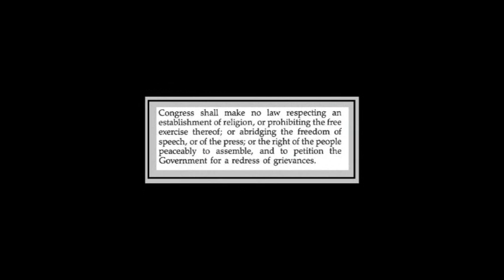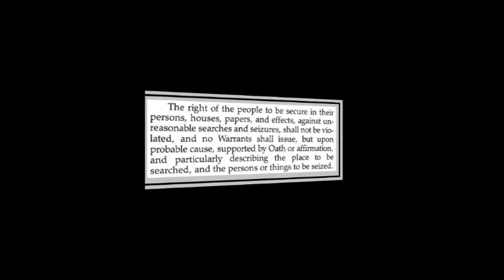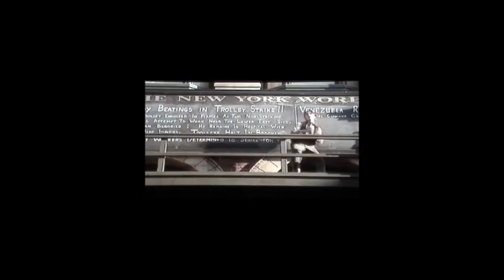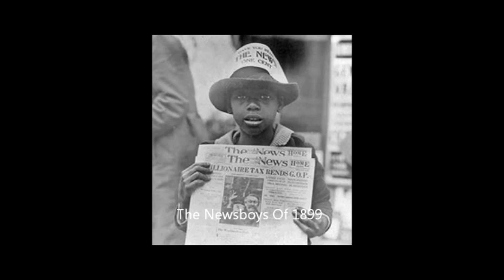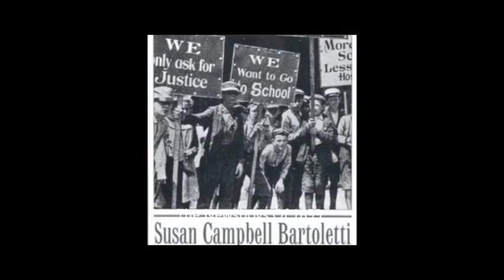Newsies Strike of 1899 No One Can Make You Give Your Rights Away.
Our Constitutional Right Are Being Taken Every Day, Take A Stand And Seize The Day.  Don't Give Your Rights Away.